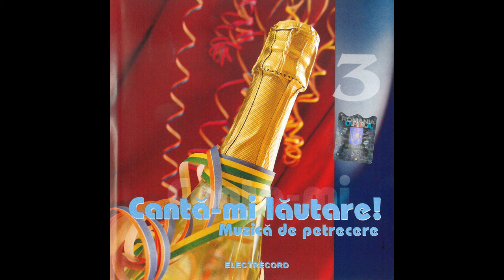Gică Petrescu, amfitrionul petrecerilor! 🔝 Cântece de chef și voie bună 🥂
Atunci când spui „muzică veche de petrecere” spui GICĂ PETRESCU. Numele regretatului artist este indisolubil legat de tot ce înseamnă muzica lăutărească de petrecere, cultă, diferită de cea interpretată de marii lăutari ai vremurilor trecute.

Gică Petrescu a fost un adevărat amfitrion al petrecerilor, pentru că nu exista chef la care cântecele sale să nu aducă voia bună și să nu fie fredonate la unison de toți petrecăreții. Iar românii s-au putut bucura de prezența lui pe scenă și la petreceri vreme de peste 75 de ani. A debutat la doar 16 ani, împotriva voinței tatălui, și a plecat dintre noi la 91 de ani, chiar dacă în ultimii săi ani de viață aparițiile sale publice au fost foarte rare.

gica petrescu,colaj gica petrescu,muzica de petrecere,muzica veche de petrecere,casuta noastra,ia mai toarna un paharel,cantece de petrecere,uite asa as vrea sa mor,du ma acasa mai tramvai,zi una mai saltareata,muzica gica petrescu,melodii gica petrescu,colaj de petrecere,colaj muzica de petrecere

V-am pregătit un colaj IN MEMORIAM Gică Petrescu, decedat într-o zi de 18 iunie, în anul 2006. Muzica sa, însă, l-a făcut nemuritor!

Cântecele incluse în colajul de față, IN MEMORIAM Gică Petrescu, sunt redate în ordinea următoare:

00:00 Uite-așa aș vrea să mor
02:21 Căsuța noastră
04:51 Du-mă acasă, mai tramvai
07:24 Zaraza
09:52 București, măi București
13:13 Zi una mai săltăreață
17:35 Dă-i cu șprițul pân-la ziuă
20:15 Viața-i bună și frumoasă
23:33 Să-mi cânți, cobzar, romanța veche
27:09 Hai să bem un păhărel
31:20 Ce cauți tu în viața mea
34:02 Ia mai toarnă-un păhărel
36:31 Că doar n-o să trăiesc cât lumea
39:48 Cel mai frumos tango din lume
42:52 La crâșma din Ferentari
46:15 De-ar fi să mă mai nasc o dată
50:02 Mie-mi place să trăiesc
52:17 Totul cu măsură mică
56:00 La margine de București
1:00:25 La sfârșit de săptămână
1:03:33 Astă seară nimeni să nu doarmă